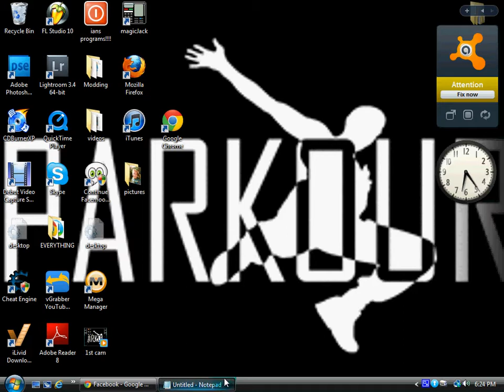camstudio amazing desktop recording program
CAMSTUDIO is a very good program for recording straight from your desktop it has the least lag of any program ive
personally seen